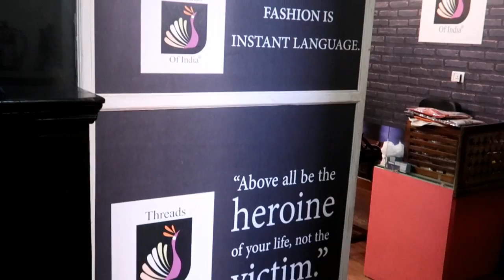Diwali Special ...Designer Kurtis Manufacturer...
Company: THREADS OF INDIA
Add: R76E, Near Sai Baba Mandir, Khirki Extention, Malviya Nagar, Delhi

for Extra Discount for OYOROOMS use this Code KIANOYO

VIDEO DECLAIMER
.KIAN VLOGS !! ___